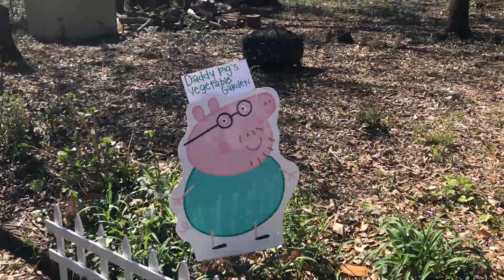Virginia’s 3rd Peppa Pig Birthday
Fan video of "CAN'T STOP THE FEELING! (Original Song From DreamWorks Animation's "Trolls")" by Justin Timberlake.